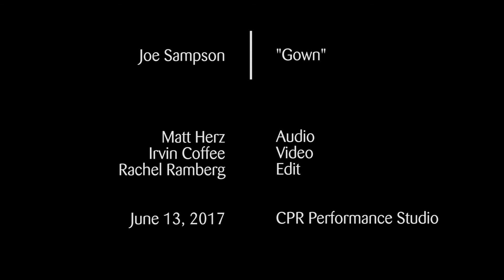Joe Sampson plays "Gown" at CPR's OpenAir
CPR's OpenAir hosts Joe Sampson with Esmé Patterson in the CPR Performance Studio on June 13, 2017.